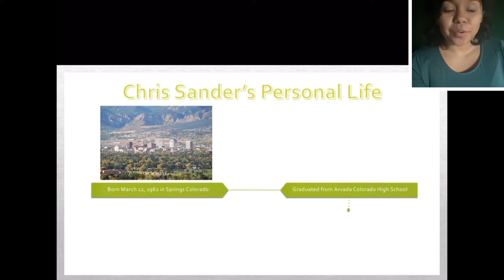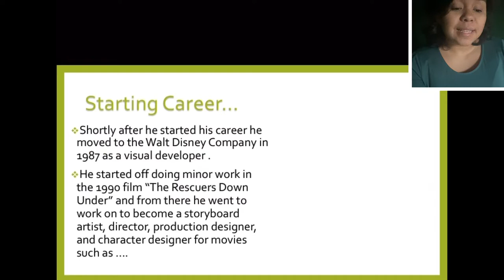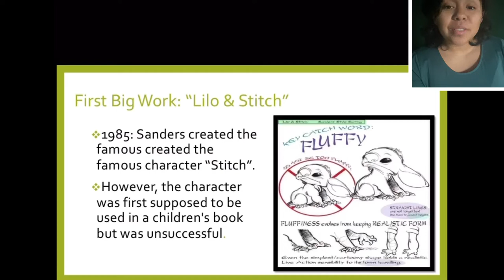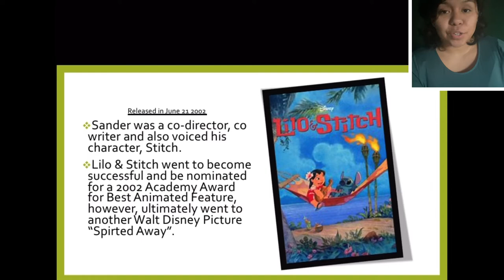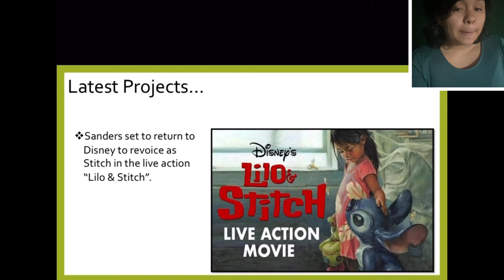Chris Sander Final.